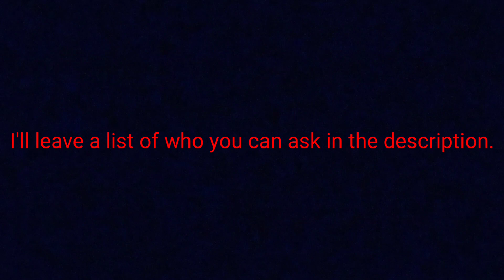A Returning Idea(Watch First, then Read Desc.)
Yeah, I felt like it was time to start a Q&A once again.

And since it's been so long, I'll try to recap the rules.
1. You can ask me or any of my characters questions
2. I'll remove the question cap since I've last done a Q&A, so you can ask as many questions as you can.
3. The Deadline for the Q&A is February 3rd, 2023.
Bonus: I'll collect the unanswered questions from past Q&As

Without further Ado, here's the list of OCs that you can Ask:
Gabriel the Penguin Red Stinger/Me
Gabe the Bonneter/Also Me
Kernel the Kernel-Pult(Plush, Drawing)
Chompy the Chain Chomp(Plush, Drawing)
Lucy the Leafeon(Plush, Drawing)
Crash(Plush, Drawing)
Slicer the Savage Spinach(Drawing)
Mary Missletoe(Drawing)
Spencer Sap-fling(Drawing)
Francisca(My Version, Drawing)
Flamberge(My Version, Drawing)
Zan Partizanne(My Version, Drawing)
Haley Heartichoke(Drawing)
Bella Bellflower(Drawing)
Maxwell Molekale(Drawing)
Cosmic Stinger(Drawing)
Wendy Witch Hazel(Drawing)
Jack the Lantern(Drawing)
Gina Ghost Pepper(Drawing)
Tristan Tricorn(Drawing)
Draco Dark Matter Dragonfruit(Drawing)
Loudmouth Blue Stinger(Drawing)
Sammy Sea-shroom(Drawing)
Petey Pepper-Pult(Drawing)
Peter Pepper-mint(Drawing)
Wally Winter-mint(Drawing)
Ashley Ail-mint(Drawing)
Emma Enlighten-mint(Drawing)
Carl Contain-mint(Drawing)
Sally Spear-mint(Drawing)
Edward Fila-mint(Drawing)
Fred the Flibbee(Drawing)
Barry Beehoss(Drawing)
Marry Poppies(Drawing)
Wilma Whipvine(Drawing)
Peary(Drawing)
Peary Jr.(Drawing)
Rylie Rotobaga(Drawing)
Derek Dry Bones(Drawing)
Wilbert Winter-Melon(Drawing)
Walter Melon-Pult(Drawing)
Ellie Electric Blueberry(Drawing)
Melody the Meloetta(Drawing, Plush)
Gerald Grimrose(Drawing)
Lisa Lilligant(Drawing)
Linda Hisuian Lilligant(Drawing)
Alyssa Alcremie(Drawing)
Beatrice Boom Balloon Flower(Drawing)
Fishy-Fish Dracovish(Drawing)
Freddy Arctozolt(Drawing)
Sarah Screamer(Drawing)
Jerry Jester(Drawing)
Finn The Red Herring(Drawing)
Rachael Shiny Ribombee(Drawing)
Olivia(My Version, Drawing)
Drake Dragapult(Drawing)
Flippers & Pengy the Penguin Bros(Plushes, Drawings)